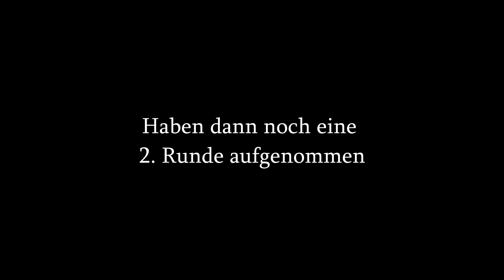Die CREW VERSAGT KOMPLETT 😂😂 CREW Basketball CHALLENGE 🔥😱